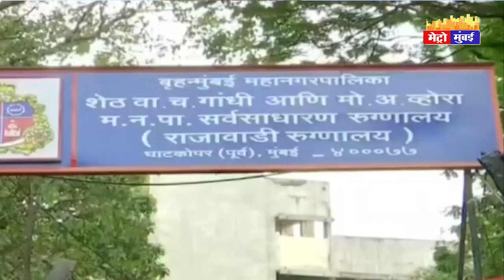सरकारी अस्पताल में मरीज को चूहे काटने की घटना पर BMC मेयर का बयान | METRO MUMBAI